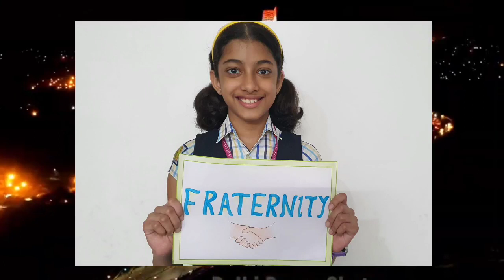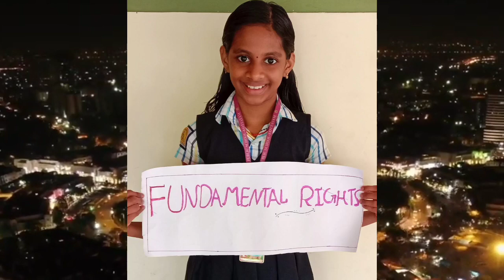Constitution day (Class VI)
Constitution Day, also known as National Law Day (Samvidhan Divas) , is celebrated in India on 26 November every year to commemorate the adoption of the Constitution of India. On 26 November 1949, the Constituent Assembly of India adopted to the Constitution of India, and it came into effect on 26 January 1950.

The constitution declares India a sovereign, socialist, secular, democratic republic, assuring its citizens justice, equality and liberty, and endeavors to promote fraternity.